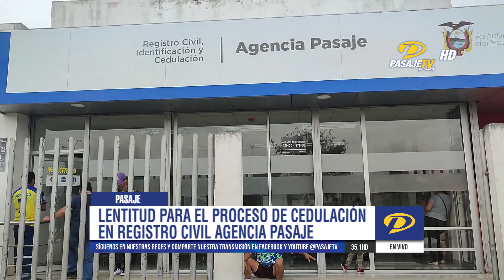📍PASAJE|| LENTITUD PARA EL PROCESO DE CEDULACIÓN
En el registro civil agencia Pasaje, ciudadanos inconformes con lentitud en la atención para acceder al trámite de cedula de ciudadanía. Más detalles, en el siguiente reporte.